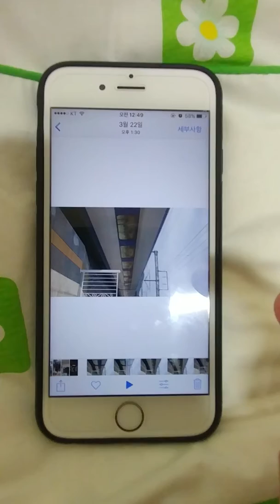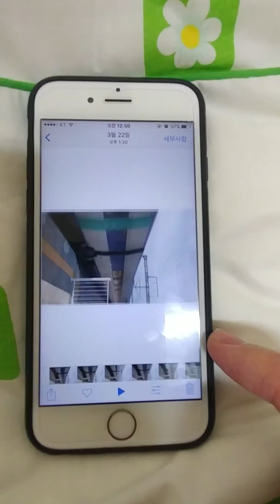How to rotate the apple iPhone video (아이폰 동영상 회전하는법)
How to rotate the apple iPhone video
iphone视频回转的法律
アイフォン動画回転する法
어플없이 아이폰 동영상 회전하는 법